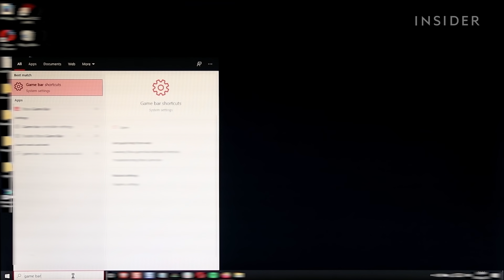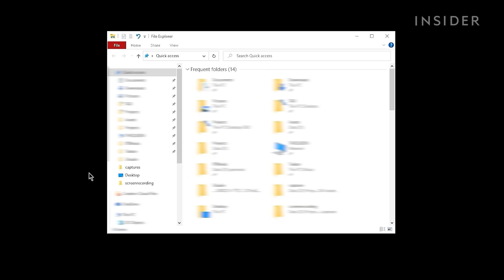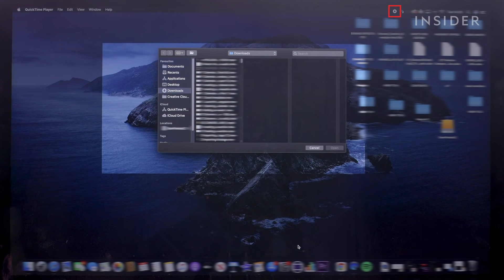How To Record Your Computer Screen (Mac and PC)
0:00 Intro
00:08 Windows 10
01:32 Mac

Watch this tutorial to learn how to record your computer screen on Windows 10 and Mac.